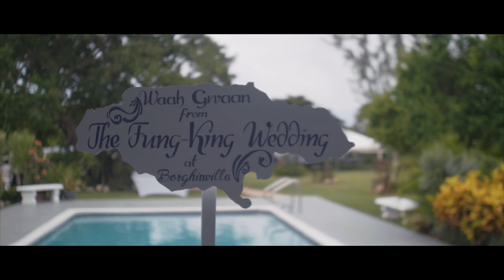JAMAICA WEDDING AT BORGHINVILLA (BRIDE WORE COWBOY BOOTS)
Jamaica wedding cowgirl style.

Shelly and Troy said IDO at Borghinvilla in FungKing style.

Elite Media Concepts provides Wedding Dj, Lighting and Cinematography Services in Jamaica and Florida. Equipped with the best Jamaica wedding videographers and Jamaican wedding DJs in Jamaica and Florida, we are able to make your special day unforgettable. With more than 10 years serving Negril, Montego Bay, Ocho Rios, Boca Raton and Miami, we provide services based on professionalism and expertise.

Elite Media Concepts is a Jamaica Wedding Videography company based in Montego Bay. We would love to be your Wedding Videographer for your Jamaica Wedding.

Elite Media Concepts provides Wedding Dj, Lighting and Cinematography Services in Jamaica and Florida. Equipped with the best wedding videographers and wedding DJs in Jamaica and Florida, we are able to make your special day unforgettable. With more than 10 years serving Negril, Montego Bay, Ocho Rios and Florida, we provide services based on professionalism and expertise. Florida Videographer and Miami Videographer.